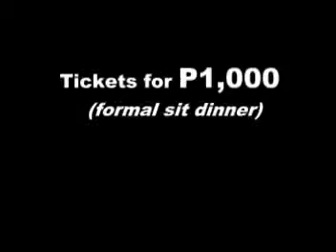PSF GRAND CHRISTMAS BALL